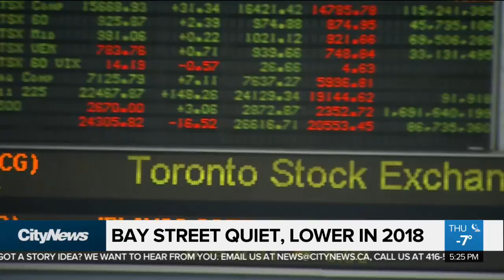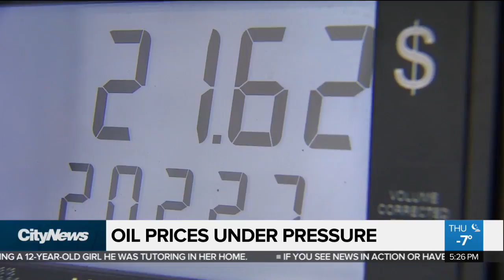When should you buy a Christmas tree?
So when should you buy your Christmas tree this year? 680 NEWS business editor Kris McCusker looks at when you can score the best deal on a fir or pine.